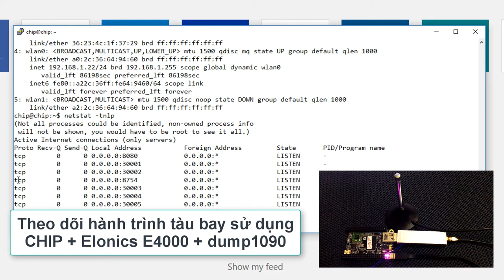Theo dõi hành trình tàu bay sử dụng CHIP + Elonics E4000 + dum...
Trong video này, T17Lab thực hiện theo dõi hành trình tàu bay thời gian thực sử dụng mạch CHIP SoC kết hợp với phần cứng SDR Elonics E4000 và phần mềm dump1090 giải mã giao thức ADS-B. Với bộ thu tín hiệu và giải mã sử dụng pin dự phòng nhỏ gọn, người dùng có thể giám sát hành trình chuyến bay đang hoạt động xung quanh khu vực bán kính khoảng 20 - 30km và sử dụng bất kỳ thiết bị di động/laptop để truy xuất thông tin chuyến bay từ bộ thu.